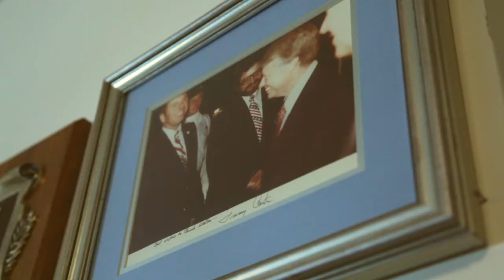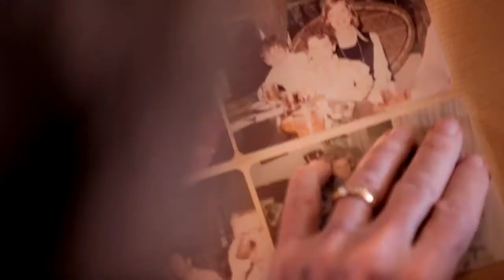A Caregiver's Story